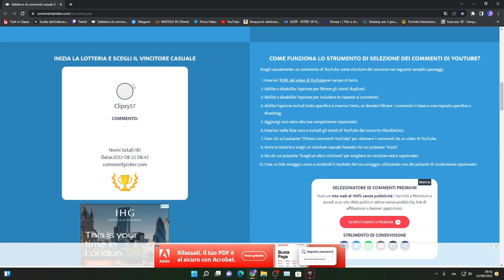SKIN SVELATE PASS BATTAGLIA STAGIONE 4 CAPITOLO 3 *TEMA NUOVA STAGIONE* E TANTO ALTRO😍😱